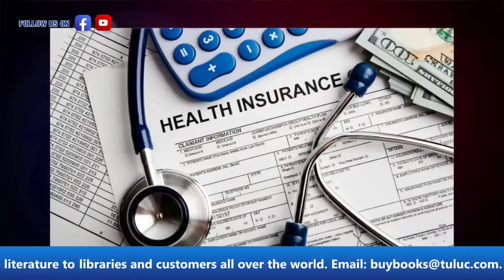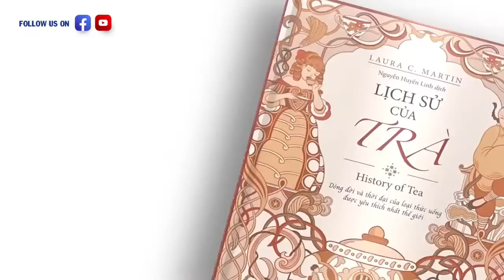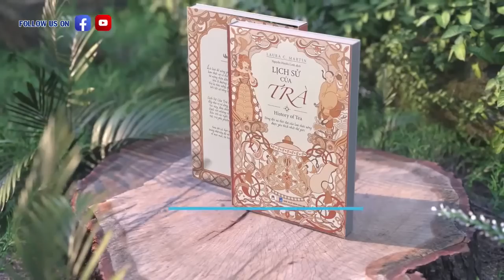Đinh Quang Anh Thái | Quân xâm lược Nga bị Ukraine đánh bật khỏi các khu vực chung quanh Kharkiv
-Hạ Viện Mỹ thông qua dự luật 40 tỷ đô la trợ giúp Ukraine chống quân Nga
-Quân xâm lược Nga bị Ukraine đánh bật khỏi các khu vực chung quanh Kharkiv
-Bắc Kinh tức giận vì trang web Bộ Ngoại giao Mỹ xóa bỏ câu “không ủng hộ Đài Loan độc lập"

-Chú chó Patron được TT Zelensky trao tặng huân chương danh dự